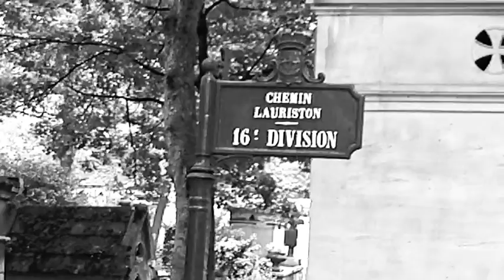Paris Revisited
Footage from my family's trip to Paris a few years back.